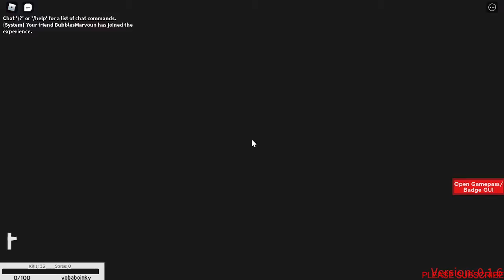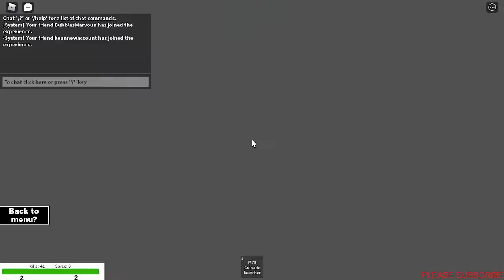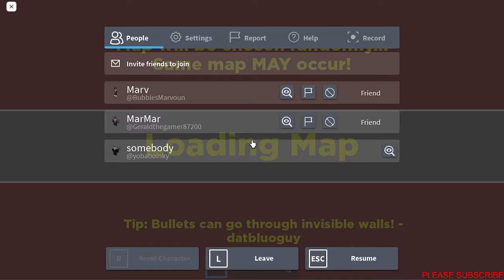Playing Roblox (Ft. my friends)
Hello guys today we are playing random games from Roblox but featuring my friends! so if you like this video don't forget to like and subscribe and see you in the video, peace out